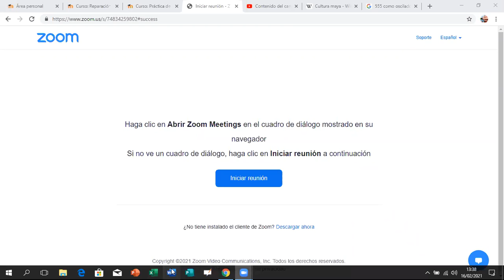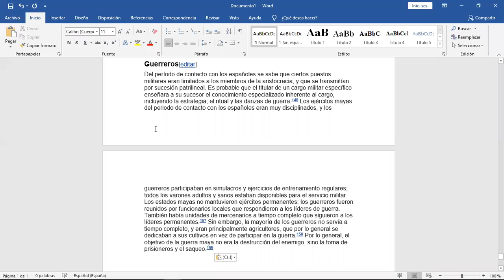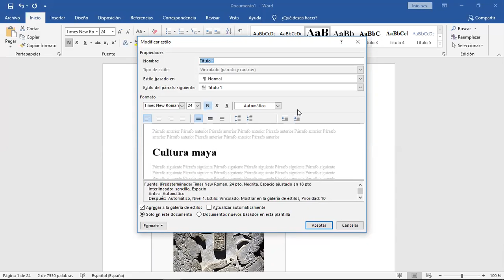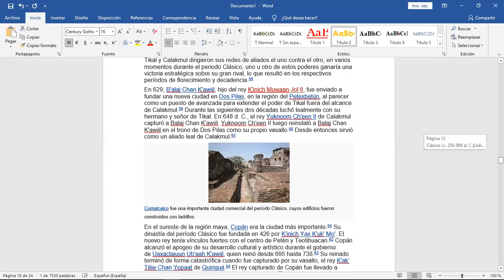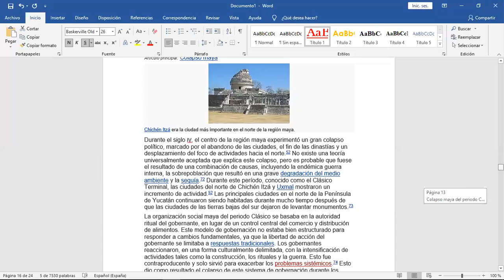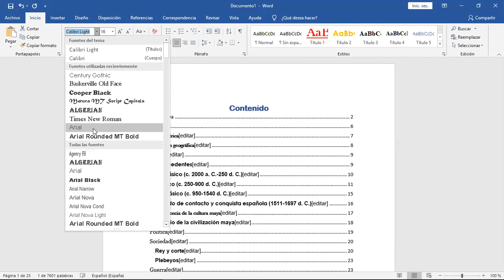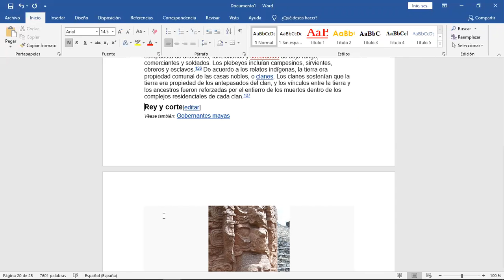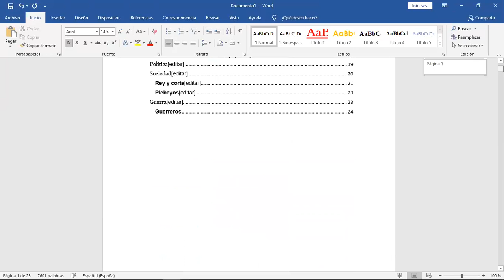Como usar una tabla para hacer un índice dinámico parte 1